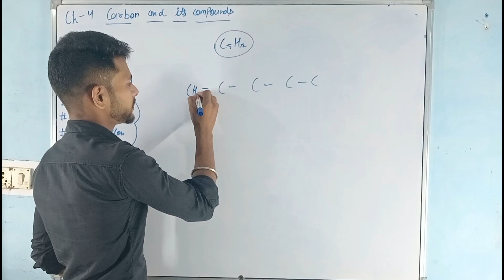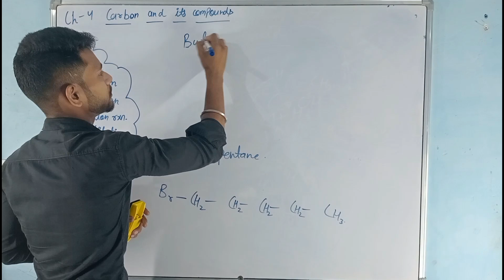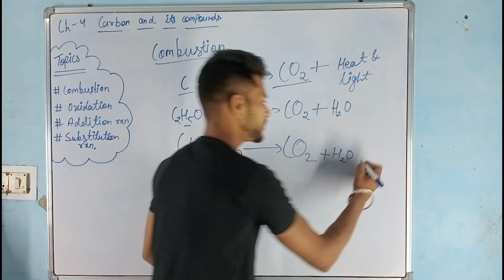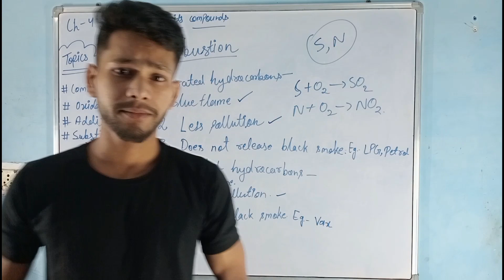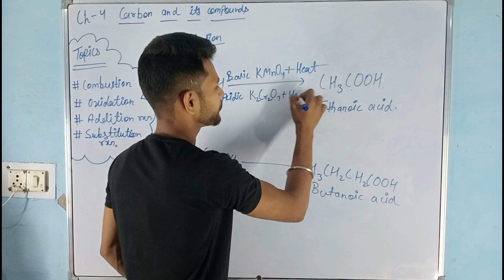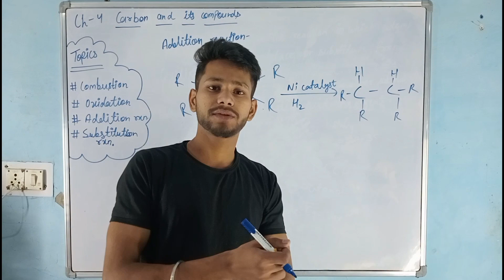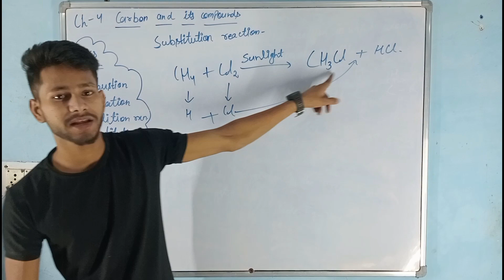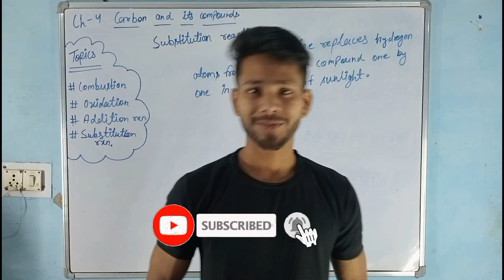Ch-4 carbon and it's compounds part-5 || science class 10th || Rohan sir || Gyani sir